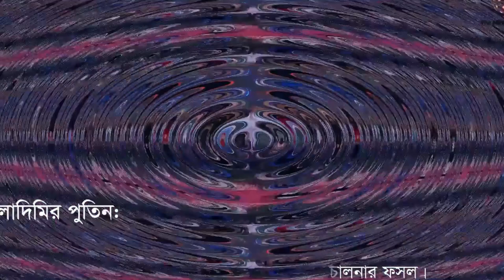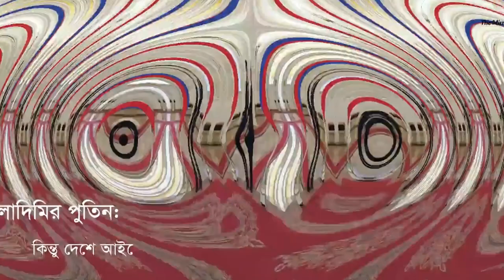russian president vlladimir putin upded news আন্তর্জাতিক আদালত গেফতার করচায় চায় \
new video on this chanal

DDD RAHIM
vladimir putin 2023 new veidio
vladimir vutin life still